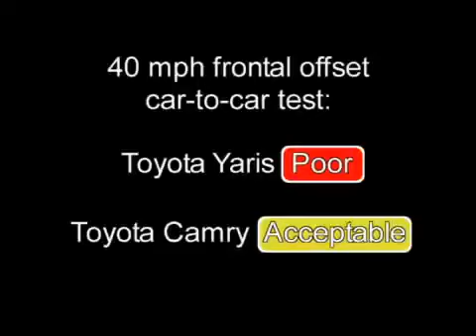Toyota Camry vs Toyota Yaris 2009 IIHS